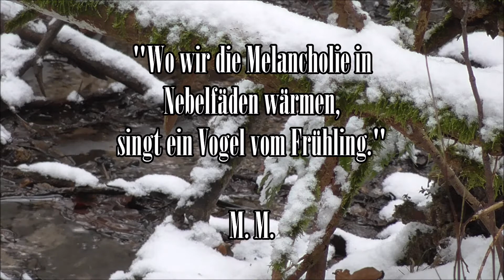Frühlingsgefühle im Winter (Levitjanka 2)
Scenes shot by Tim Rabenstein,
during a winter walk through familiar woods, 2021